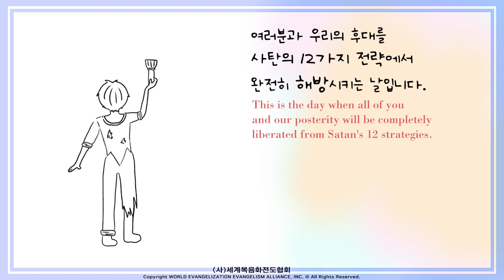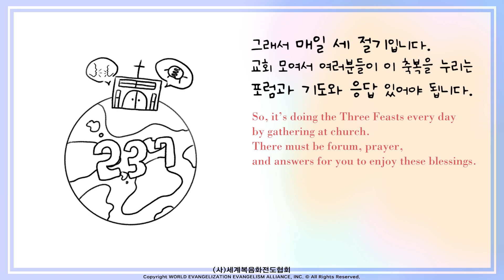2023.06.24 (토) 기도수첩 - 세 절기의 비밀과 나의 24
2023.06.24 (토) 기도수첩 - 세 절기의 비밀과 나의 24